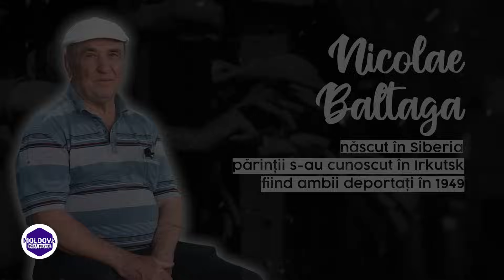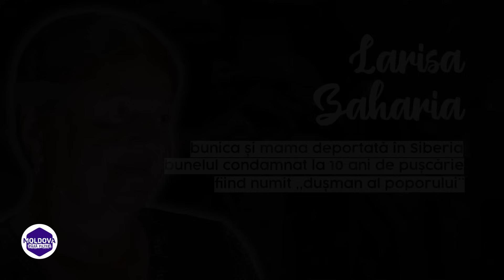Ultimii supraviețuitori ai deportărilor. Drama românilor basarabeni.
S-au scurs 83 de ani de la primul val al deportărilor organizate cu o agresiune violentă de autoritățile sovietice în Moldova din acea vreme. Transformate în politică de stat, deportările au cunoscut cel puțin trei valuri. Primul a avut loc noaptea dintre 12 spre 13 iunie atunci când circa 20 de mii de oameni au fost treziți din somn, urcați în vagoane pentru vite și trimiși în Siberia. Mulți și-au găsit sfârșitul acolo, îngropați în pământuri străine, alții au revenit acasă și, peste ani, povestesc urmașilor ororile prin care au trecut.